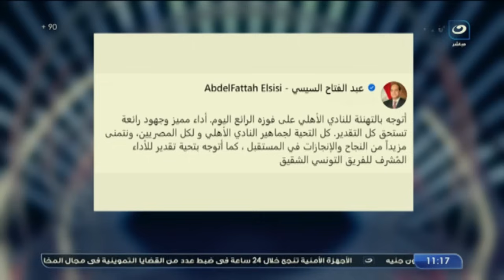بلس90 | السبت 25 مايو - أمير هشام يستضيف القباني وشريف عبدالفضيل وتحليل لتتويج الأهلي ببطولة افريقيا